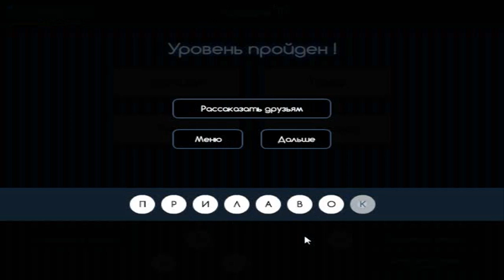Игра "Угадай слово (Четыре подсказки)" 111, 112, 113, 114, 115 уровень в ВКонтакте.